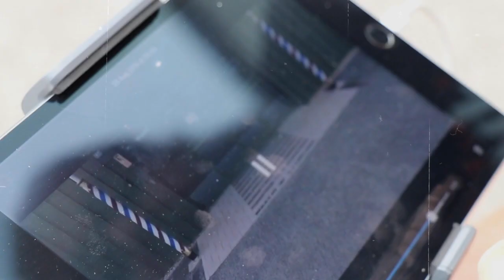Fawcett Masterclass Series...Peek behind the scenes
Peek behind the scenes at HQ  - a jaunty little reel of Outtakes from 2019’s Fawcett Masterclass Series in which our hirsute heroes flourish my Gentleman’s Grooming Requisites in the service of furry fellows everywhere.

My thanks to Bryony Grainger, Captain Fawcett for film production.